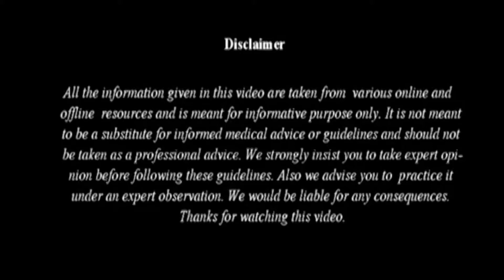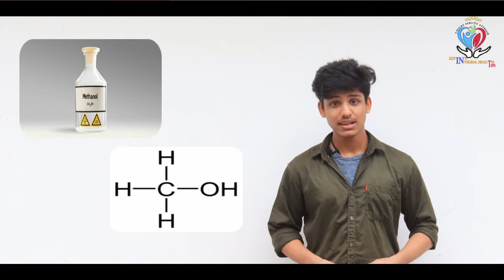നമ്മൾ ഉപയോഗിക്കുന്ന സാനിറ്റൈസർ മാരകമായ വിഷം കലർന്നതാണോ?കൃത്യമായി മനസിലാക്കൂ. Fake Sanitizer in India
സാനിറ്റൈസറിൽ മാരകമായ വിഷം ആയ മെതോനോൾ അടങ്ങിയിരിക്കുന്നു എന്ന വാർത്ത പുറത്തു വന്നിരിക്കുന്നു. ഈ സാഹചര്യത്തിൽ എങ്ങനെ കൃത്യമായ അൽക്കോഹോൾ കോൺടെന്റ് ഉള്ള   നല്ല സാനിറ്റൈസർ കണ്ടെത്താം എന്നാണ് ഈ വീഡിയോ.

ഒപ്പം എങ്ങനെ നല്ല സാനിറ്റൈസർ ഉണ്ടാക്കാം എന്നും പരിചയപ്പെടുത്തുന്നു.
സാനിറ്റസർ വീട്ടിൽ ഉണ്ടാക്കാം .
Hand Sanitizer വീട്ടിൽ ഉണ്ടാക്കാം.
How to make hand Sanitizer at home .
Poisonous sanitizer in market.
Is hand sanitizer poisonous.
വിഷാംശം കലര്‍ന്ന സാനിറ്റൈസറുകൾ.

The Central Bureau of Investigation has issued warning to  all  state police and legal agencies against highly toxic methanol-based hand sanitisers.

ഹാൻഡ് സാനിറ്റൈസർ വാങ്ങുമ്പോൾ ശ്രദ്ധിക്കേണ്ട കാര്യങ്ങൾ
Integral Health Tips